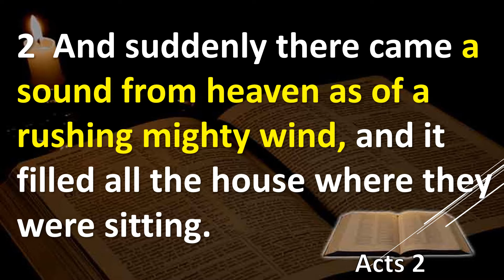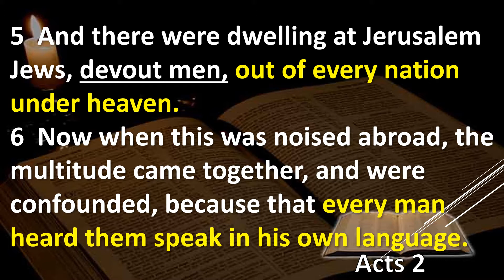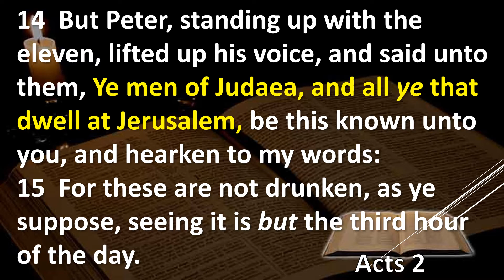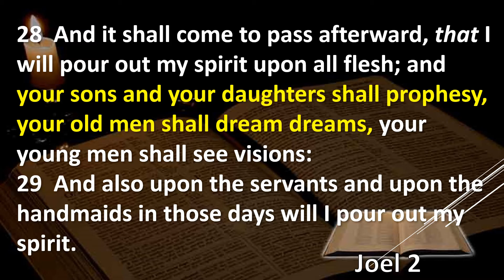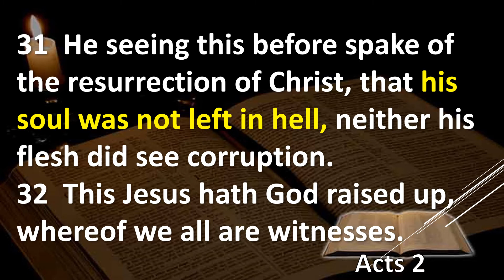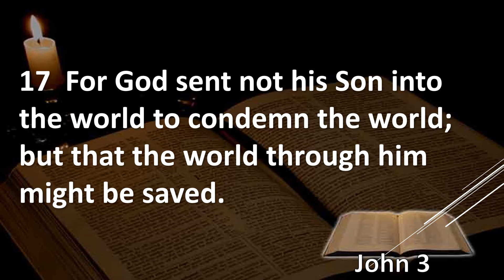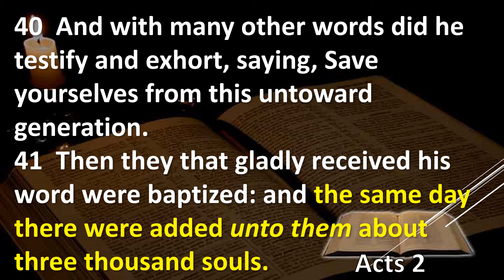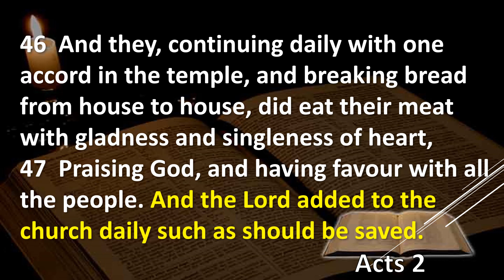Bible Study Acts Chapter 2 Explained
Pentecost
The Holy Spirit comes